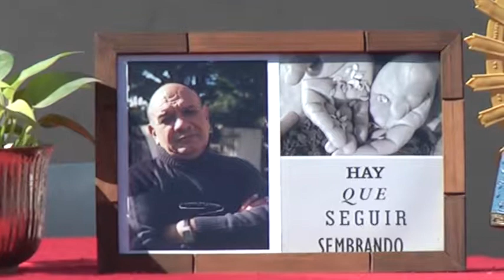Homenaje a Abel Gaspar